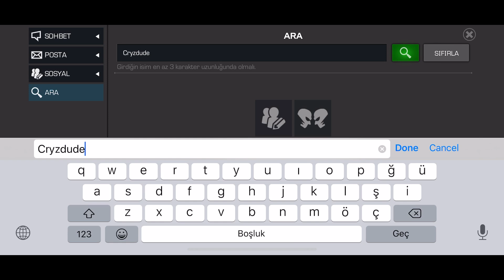HAVOK NASIL KULLANILIR VE DÖVÜLÜR 2 - MCOC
Havok'un rehberini ikinci kere çektim arkadaşlar. İyi seyirler